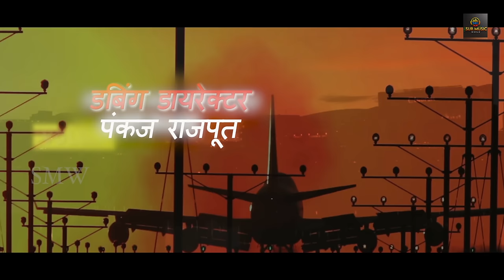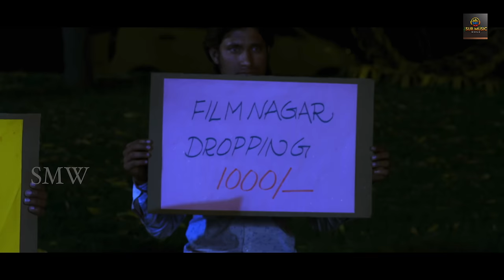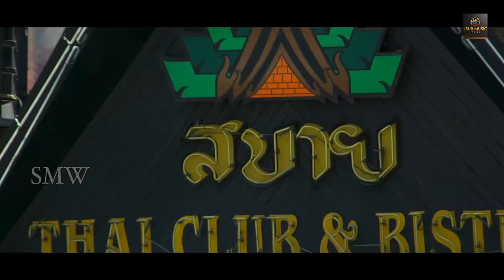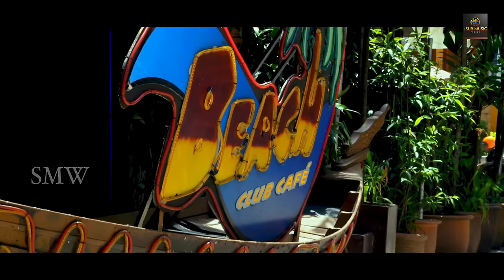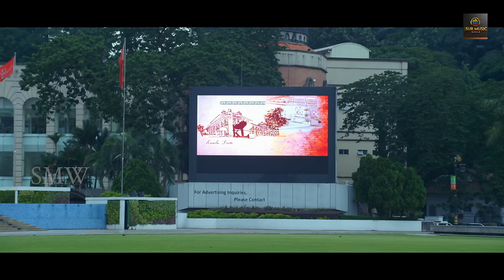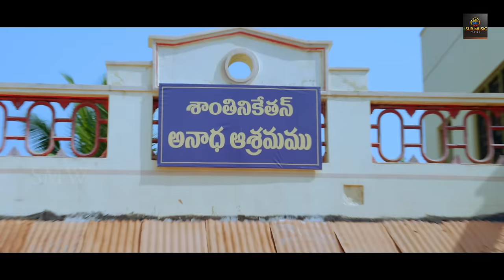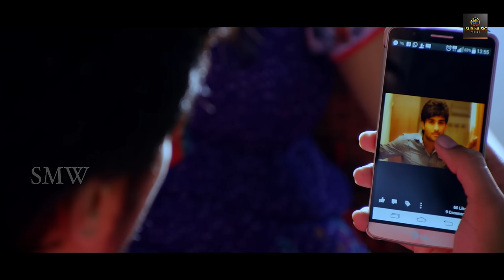Check Mate Hindi Dubbed Movie | Vishnu Priya, Brahmanandam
Checkmate Official  Movie .
 Cast;       . Vishnu Priya, Rajendra Prasad, Sandeep, Thagubothu Ramesh, Brahmanandam,   Diksha Panth, Shakalaka Shankar, Raghu Karumanchi Sampoornesh Babu and Others.
 Directed ;                Prasad Velampalli
 Produced by -        Surinder Yadav
Digital;                      Mahendra Yadav